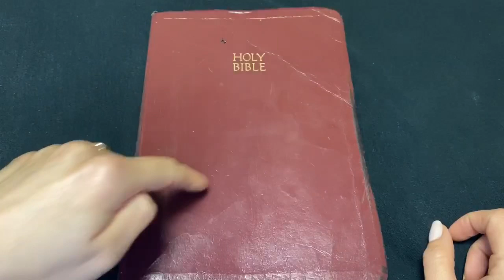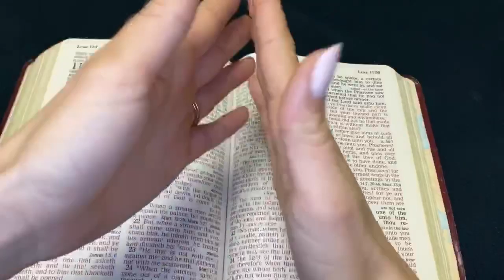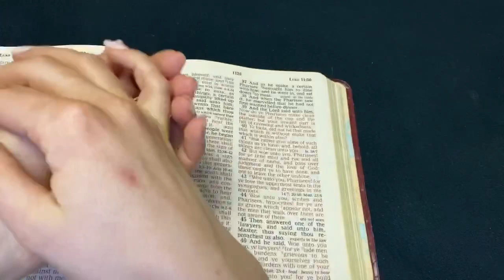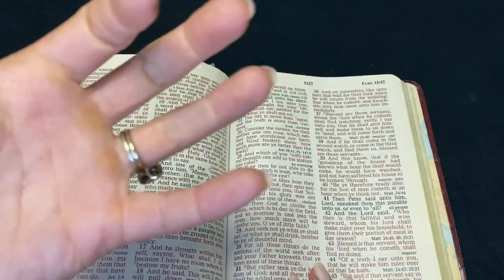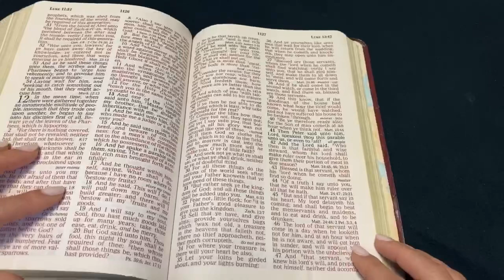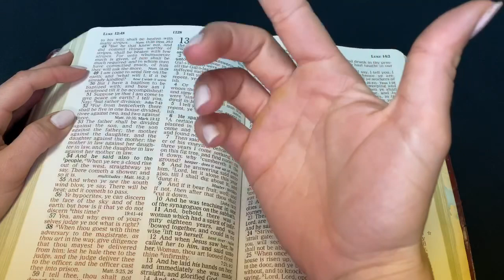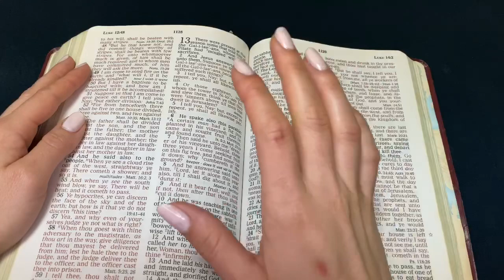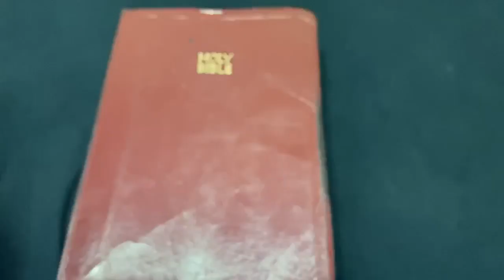ASMR Bible Whispering | Luke 11 & 12 KJV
Whispering the Gospel of Luke chapters 11 and 12!

I hope you enjoy and soak in the Word.

"And he said unto them, When ye pray, say, Our Father which art in heaven, Hallowed be thy name. Thy kingdom come. Thy will be done, as in heaven, so in earth.."